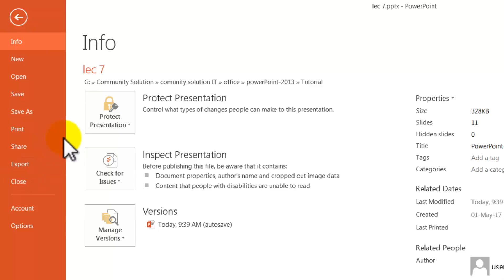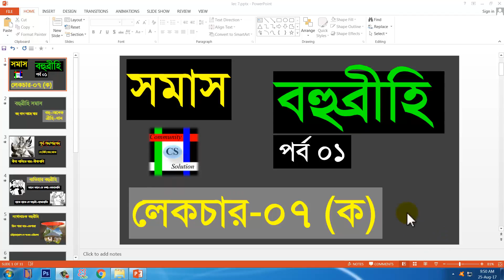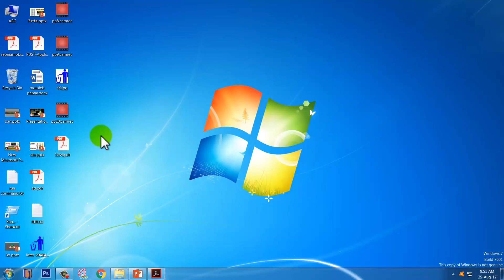Convert Powerpoint slide into PDF file, Powerpoint 2013 in Bangla